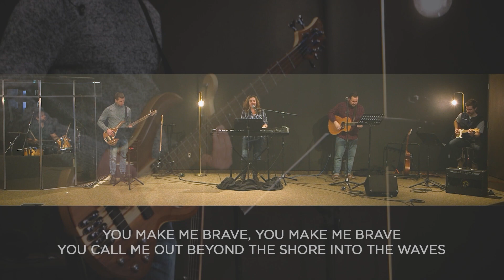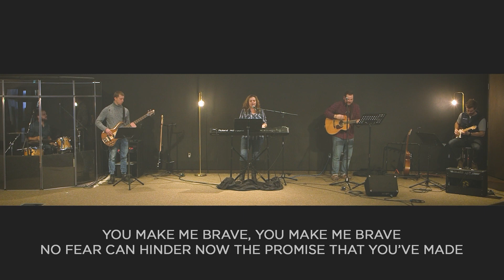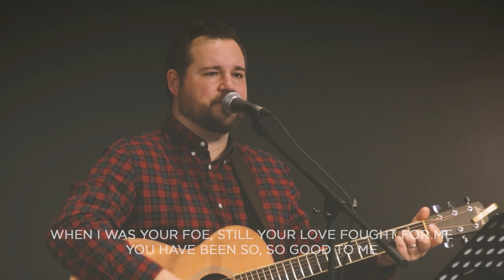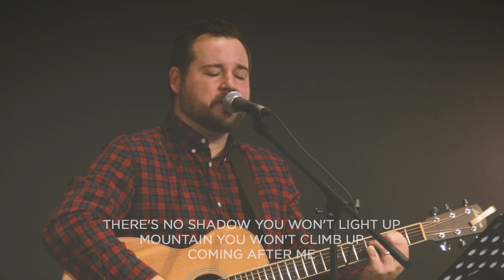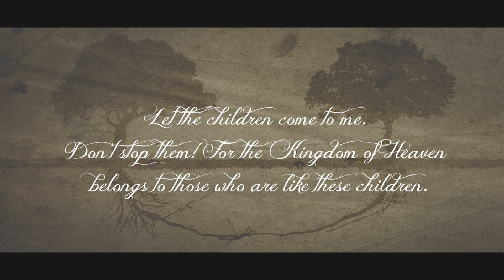INFLUENCER | 'Conviction' with Mike Albano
0:00 - Worship
13:33 - Announcements
18:39 - Parenting: Discipleship video
35:37 - Message

New series on the Holy Spirit starts April 11!

CCLI#2871999